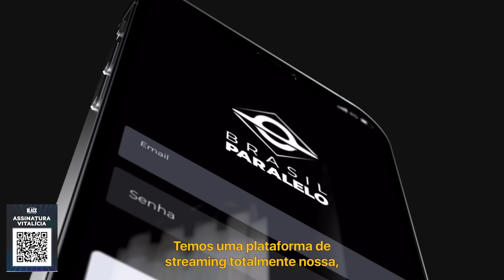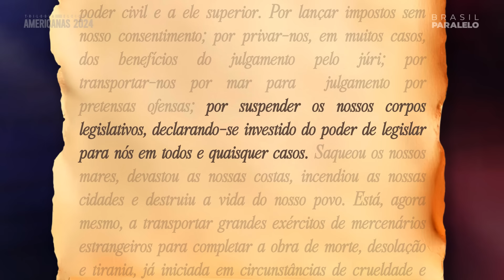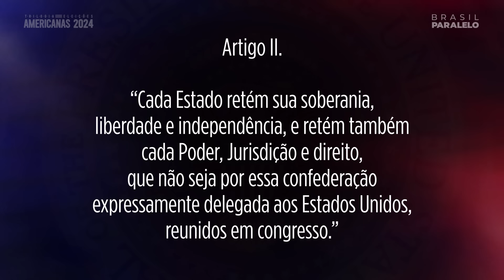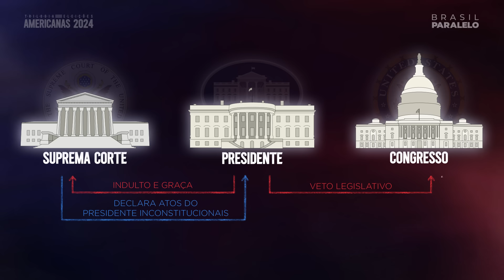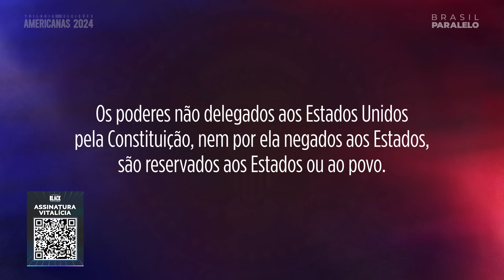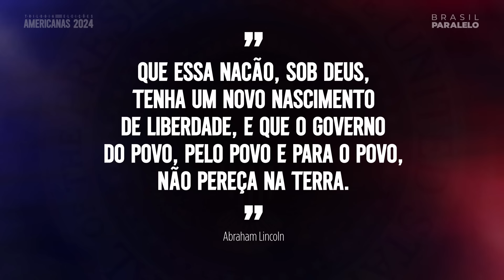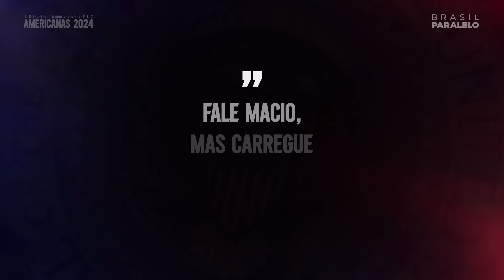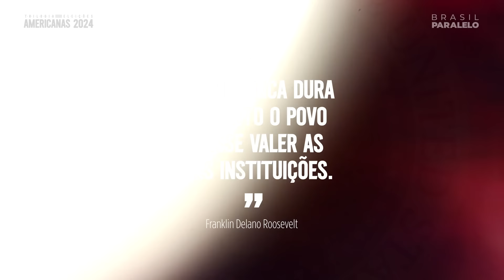COMO SURGIU O CARGO DE PRESIDENTE DOS EUA? | Especial Eleições EUA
Assista aos próximos episódios:
Neste especial de 3 episódios, Ricardo Gomes será seu professor, guiando você pela história americana. Compreenda o sistema eleitoral dos Estados Unidos, as ideias que fundamentaram o método de votação e a ascensão dos partidos Republicano e Democrata.

Siga a BrasilParalelo